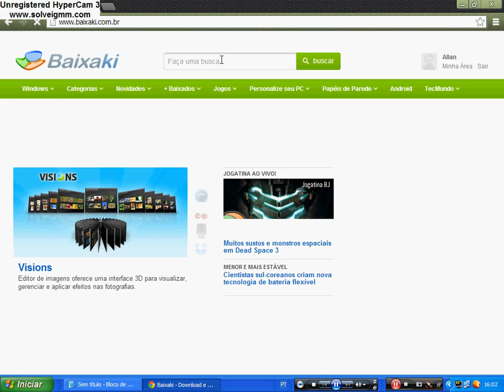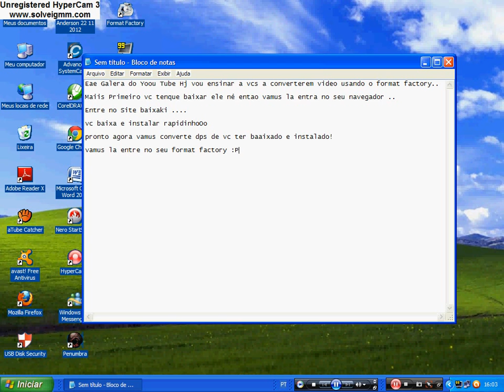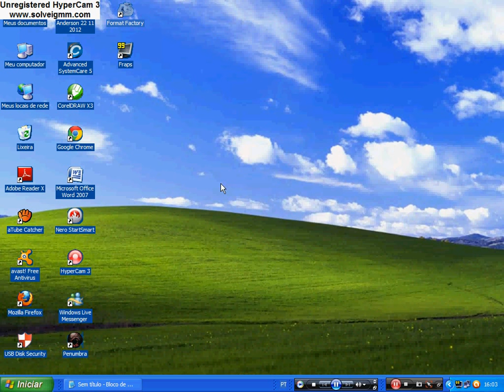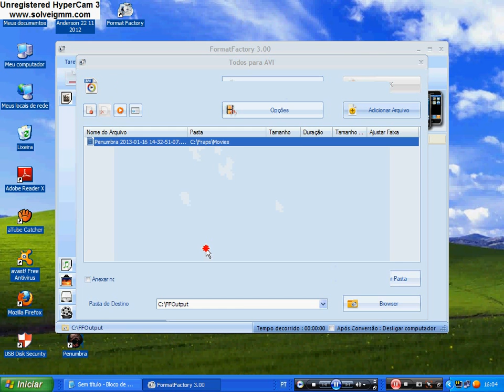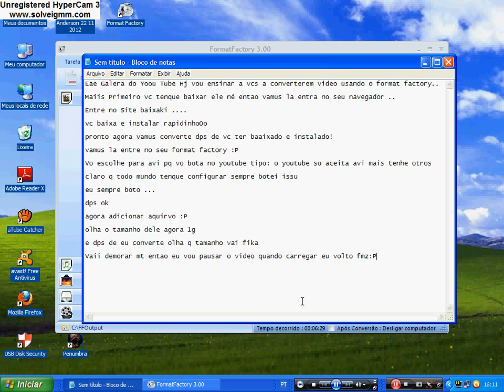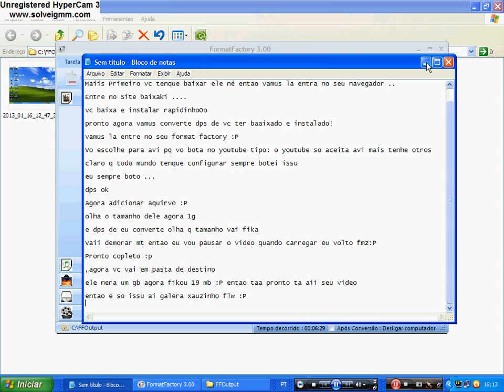Como Converte um Video usando o Format factory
Galera sou meio timido Desculpa aew

Cometem o video .

Der o seu joinha.

Progama Usado:Hyper can 3